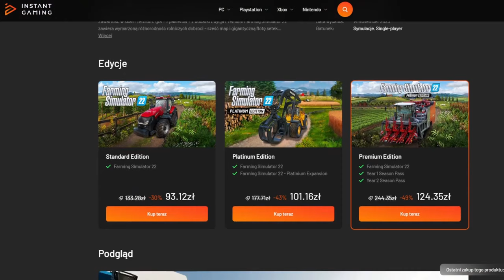Sprawdzam MAPĘ: Pyśkowice [FS22]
Zostaw:
👍i🔔

(współpraca)

(współpraca)